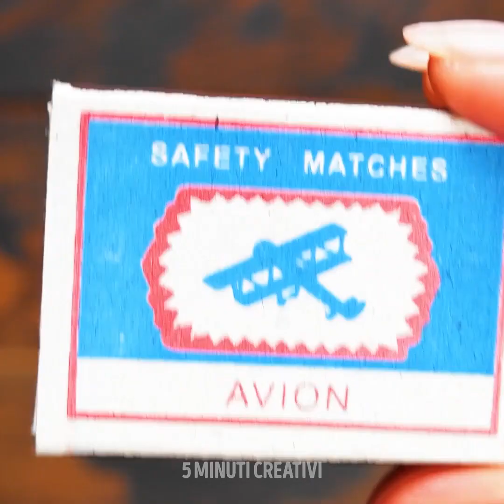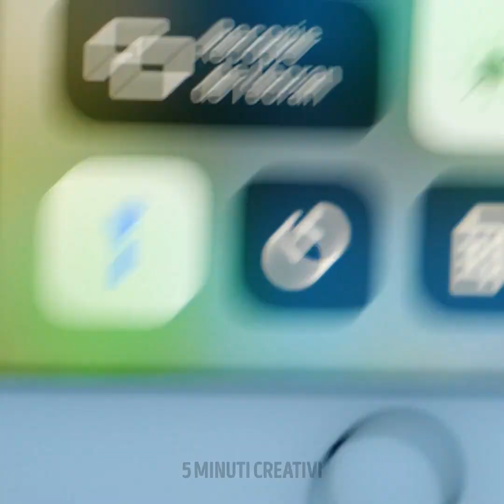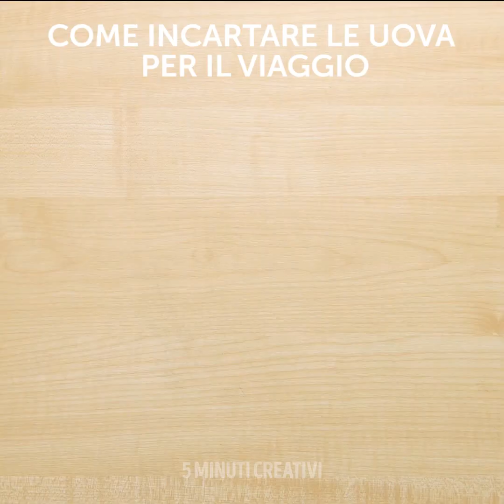31 IDEE PER IL CAMPEGGIO INTELLIGENTE DA USARE IN OGNI OCCASIONE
Come sopravvivere in natura con questi geniali trucchi da campeggio

Vi siete mai trovati in una situazione in cui siete andati in campeggio con i vostri amici e non riuscivate a capire come accendere un fuoco o come tenervi caldi? Bene, in questo video vi mostro come farlo, con questi fantastici trucchi da campeggio che dovreste provare.
Potete usare un contenitore di plastica e tagliarlo in diversi punti per creare il vostro dispenser da esterno.
Se non avete un cuscino, potete gonfiare dei sacchetti di plastica, sigillarli e metterli in una federa.
Per far durare più a lungo il vostro panino, potete metterlo in un sacchetto di plastica richiudibile e togliere tutta l'aria.
Se non riuscite ad aprire il cibo in scatola, basta strofinare il contenitore di latta su un po' di cemento. Il coperchio si stacca in un attimo.
In estate, quando tutte le zanzare sono fuori a pungerti, puoi usare la coca-cola e una bottiglia di plastica per creare il tuo repellente per le zanzare.
Vi mostro anche come fare un cucchiaio per le emergenze usando una bottiglia di plastica, e come fare un'utile lavatrice da esterno usando un secchio di plastica. Guardate fino alla fine per vedere come si confeziona una spugna con il bagnoschiuma e molte altre cose.

Timestamps:
1:30 - Cuscino fai da te
3:41 - Come aprire il cibo in scatola
5:38 - Trucchi incredibili per la vostra tenda
8:11 - Trucchi per il tuo prossimo campeggio
10:04 - Repellente per zanzare fai da te
12:08 - Doccia esterna fai da te